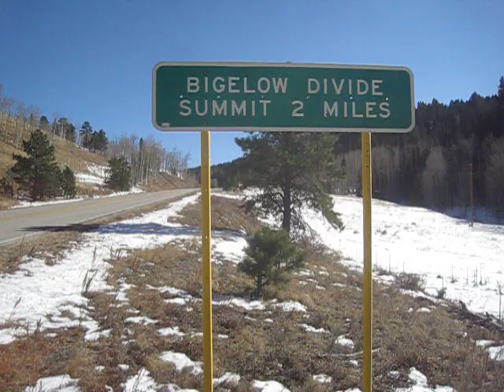Bigelow Divide, 2 Miles Ahead - Not Too Shabby!